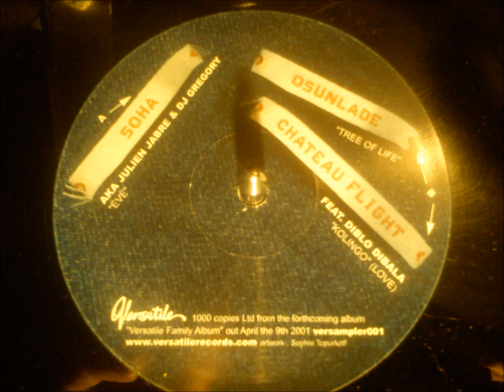Julien Jabre & Dj Gregory aka Soha - Ëvë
Love this track, addictive :)